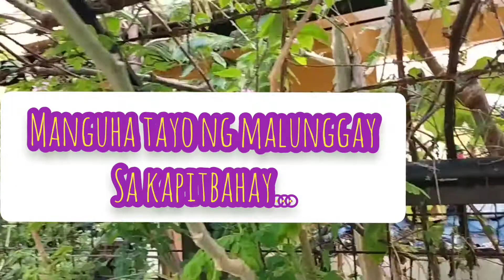Munggo na may Tinapa!!!NIKKO SALVADOR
NIKKO SALVADOR